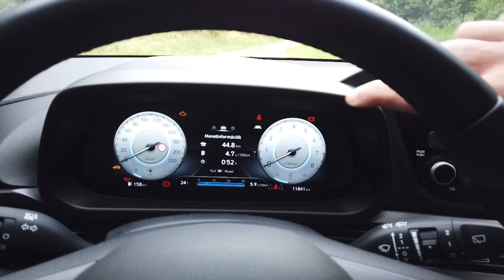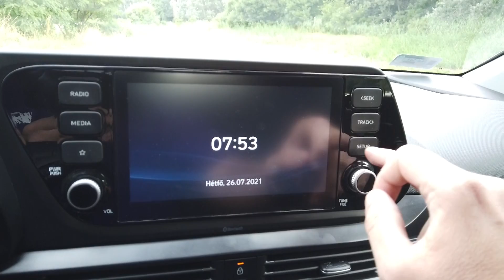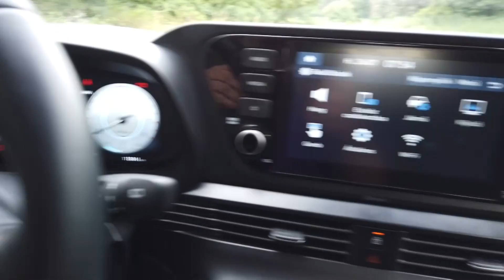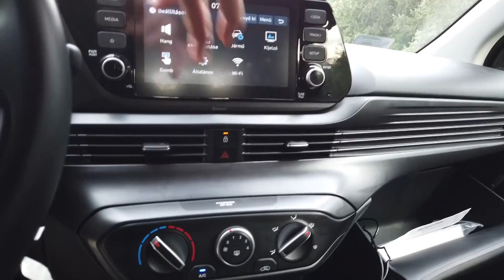Hyundai i20 - Teszt a lelke mindennek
Használható, élhető gép járt nálunk.